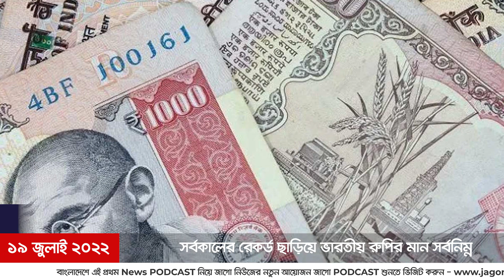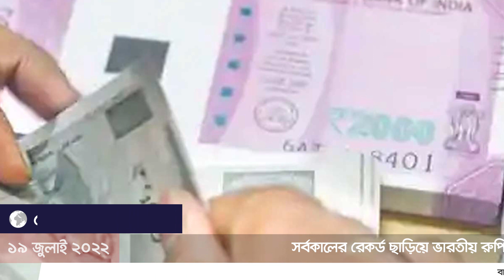৫ মিনিটে আজকের বিশ্ব সংবাদ | ১৯ জুলাই ২০২২ || Jago News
৫ মিনিটে আজকের বিশ্ব সংবাদ | ১৯ জুলাই ২০২২

ঘানায় মারবার্গ ভাইরাস শনাক্ত, দুজনের মৃত্যু

১০ আগস্ট পর্যন্ত নূপুর শর্মাকে গ্রেফতার নয়: সুপ্রিম কোর্ট

পশ্চিম ইউরোপের তীব্র তাপপ্রবাহ এবার ছড়াচ্ছে উত্তরে

সর্বকালের রেকর্ড ছাড়িয়ে ভারতীয় রুপির মান সর্বনিম্ন